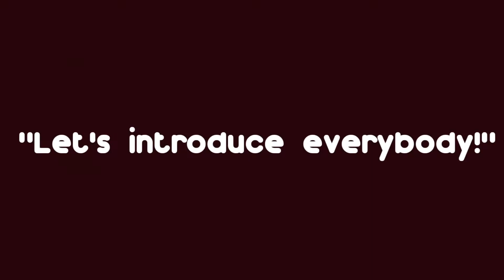Tangerine MeMe [Gacharonpa oc]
Finally finished it! :D
So now you all know thier talents and how they look!
They were some talents that i didn't use for example the ultimate graffiti artist, ultimate lawyer, ultimate bodyguard, ultimate violinist, ultimate pianist, etc.
So depending how my Gacharonpa goes I'll think about doing a second series of it whit the different talents and designs i didn't use so

Apps:
Gacha club
KineMaster

Time:
8 days (whit breaks)

Characters names:
Ai Hagiwara: Ultimate Influencer
Akio Fujihara: Ultimate Occultist
Hanako Okazaki: Ultimate Boxer
Isamu Amari: Ultimate Puppeteer
Ayako Sato: Ultimate Cartoonist
Aki Sakai: Ultimate Matchmaker
Haruki Kimura: Ultimate Detective
Kazuya Matsuda: Ultimate Arsonists
Ichiro Nakamura: Ultimate Gardener
Itsuki Takahashi: Ultimate Dancer
Jiro Nakamura: Ultimate Actor
Miyu Aikawa: Ultimate Clown
Akira Fujihara: Ultimate Ringleader
Kiyoshi Sasaki: Ultimate mime
Himari Kagura: Ultimate Mangaka
Kumori Shimizu: Ultimate Copycat
Araiguma: Ultimate assistant (Haven't decided a name for her yet)
Rakūnguma: Ultimate Cosplayer (Haven't decided a name for them yet)